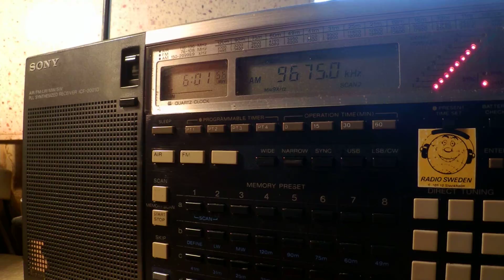27 10 2015 Radio France International in English to WCAf 0600 on 9675 Issoudun